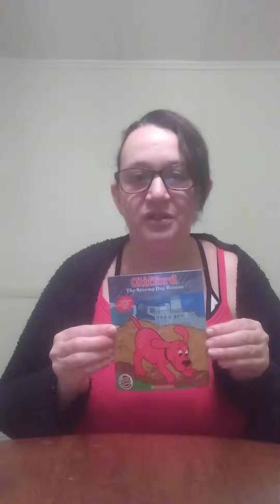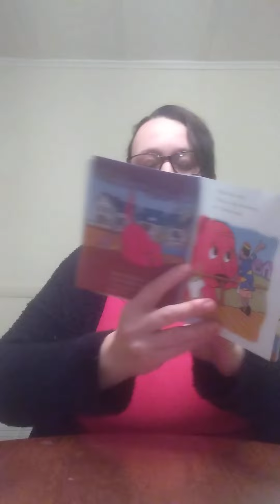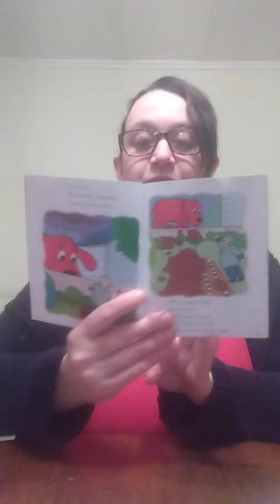Story time- Clifford the stormy day rescue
I am reading the book Clifford and the stormy day rescue. it is written by Norman Birdwell.